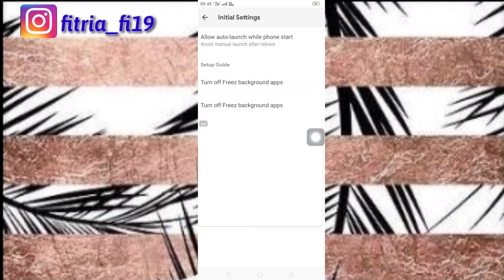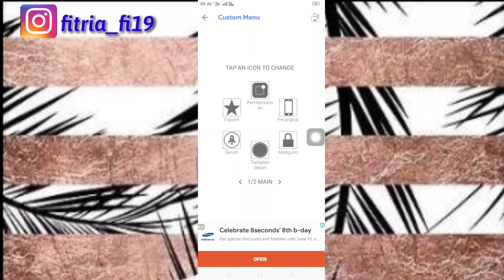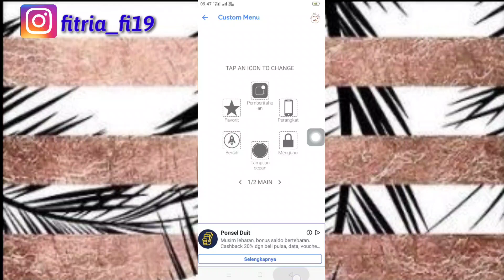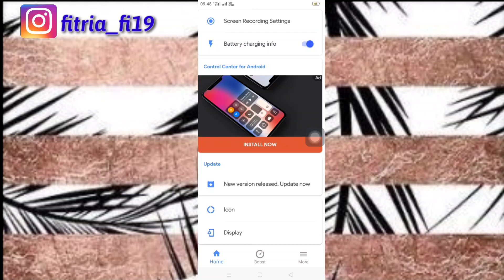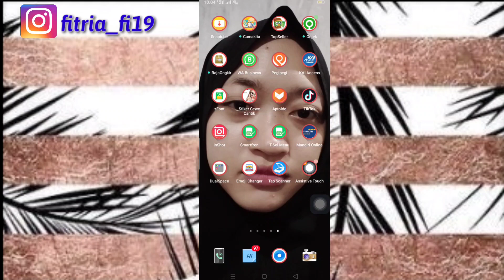CARA MENAMBAHKAN BOLA PINTAS DI HP ANDROID | Bola Pintas iPhone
Hi friends!!
 WELCOME BACK!

Kali ini aku kasih tutor kekalian cara menambahkan assistive Touch iPhone di android, bola pintas iPhone di android. Caranya gampang bangettt guysss tonton videoku sampai selesai yaaa no skip skip ehehehe😁😘

Cara ganti emoji android ke iPhone
Cara ganti emoji
Cara ganti emoji android ke emoji iPhone
Cara ubah emoji android ke emoji iPhone
Cara ubah emoji android ke iPhone
Tutorial android
Tutorial iPhone
Tutorial emoji
Berbagi
emoji android jadi iphone
cara mengubah emoji android menjadi ios
cara ubah emoji android menjadi ios
cara update emoji IOS
cara mengganti emoji android menjadi emoji iPhone
cara emoji android jadi iPhone
emoji iPhone
Aplikasi emoji iPhone untuk android
cara mengubah emoji android ke emoji iphone
ganti emoji android ke iphone
cara ganti emoji iPhone di hp oppo
emoji ios
cara ganti emoji android menjadi iPhone tanpa aplikasi
cara mudah mengubah emoji android menjadi iPhone
cara membuat emoji android menjadi emoji iPhone
merubah emoji android menjadi iPhone
cara membuat emoticon android seperti iPhone
emoji
cara mengubah emoji android menjadi emoji iPhone tanpa aplikasi
cara mengubah emoji Samsung menjadi iPhone
tutorial emoji iPhone
cara mengubah emoji iPhone
iPhone emoji on android
cara ubah emoji android jadi iPhone
cara emoji android seperti iPhone
bagaimana cara mengubah emoji android menjadi emoji iPhone
cara mengubah emoji Vivo menjadi iPhone
cara merubah emoji android menjadi iPhone
cara mengubah emoji
cara mengubah emoji android ke iPhone
cara mengubah emoji menjadi emoji iPhone
tutorial mengubah emoji android menjadi iPhone
cara tukar emoji android ke IOS
ganti emoji jadi iPhone
cara mengubah emoji android menjadi ios di hp Oppo
cara mengganti emoji android menjadi emoji iPhone tanpa aplikasi
cara menukar emoji android ke iPhone
cara mengubah emoji Samsung ke iPhone
cara mengubah emoji realme ke iPhone
cara mengubah emoji Huawei ke iPhone
how to change emoji android to IOS
cara mengubah emoji android menjadi ios di hp Vivo
emoji iPhone for android
cara emoji iPhone di android
tutorial emoji iPhone
emoji
tukar emoji android ke ios
video, berbagi, ponsel kamera, ponsel video, gratis, upload